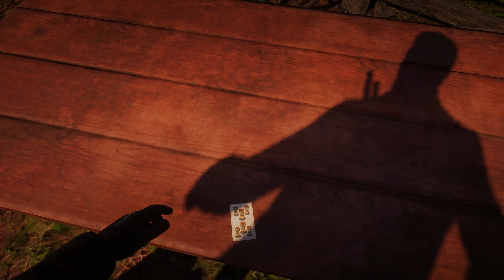RTX 3080 Red Dead Online flying wagons 65